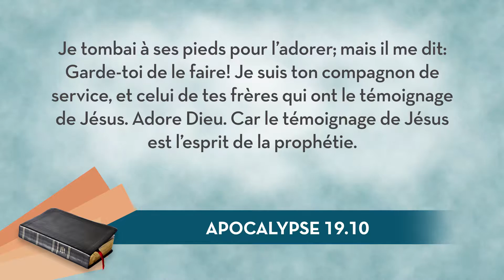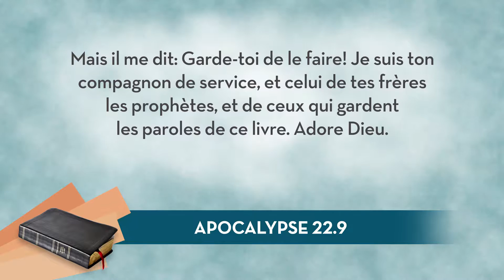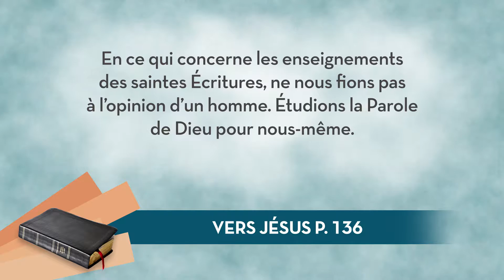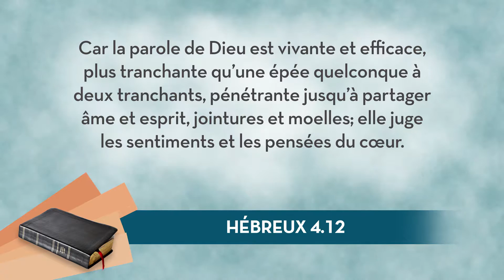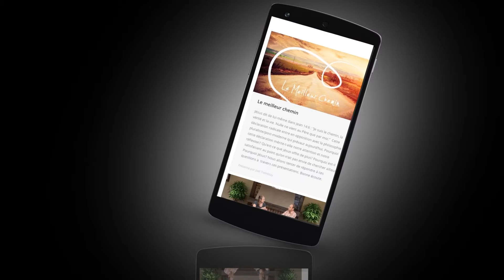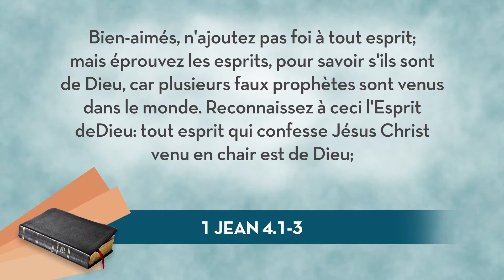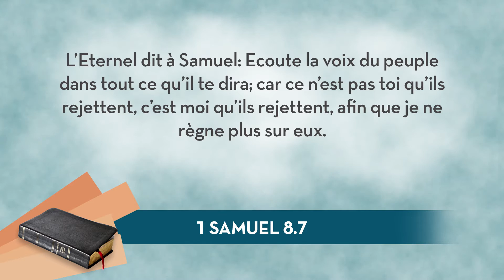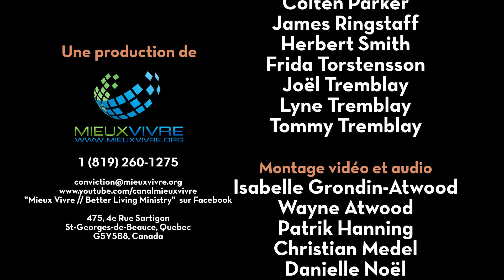Conviction 24 - L’Esprit de prophétie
Est-ce que la Bible nous donne des informations sur la façon d'identifier un vrai prophète ? Est-ce que le don de prophétie est encore possible aujourd'hui ou a-t-il cessé après que la Bible soit écrite ? Découvrez les réponses à ces questions et plus encore alors nous cherchons à comprendre comment Dieu communique avec nous .